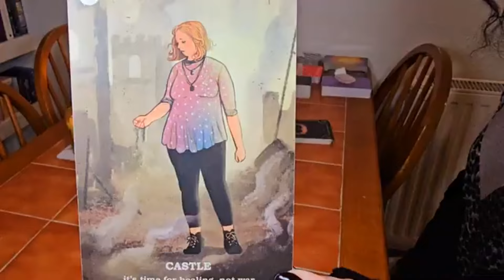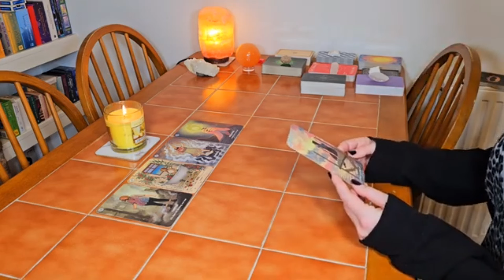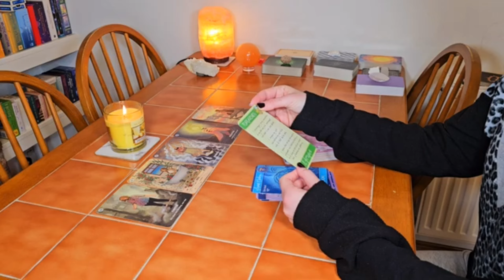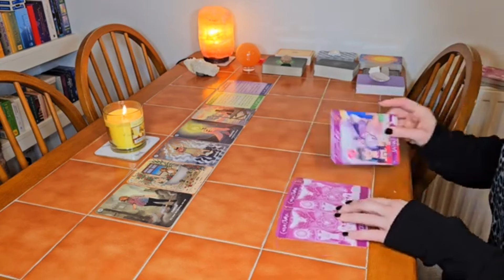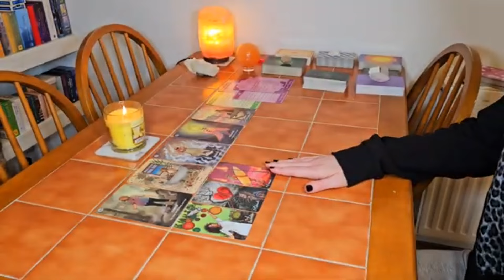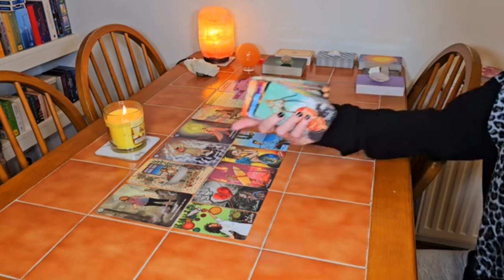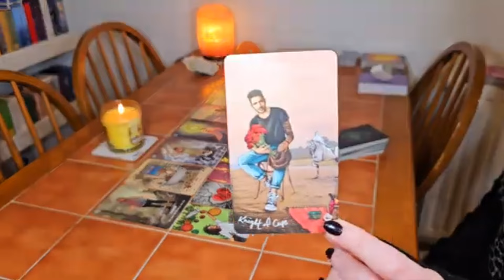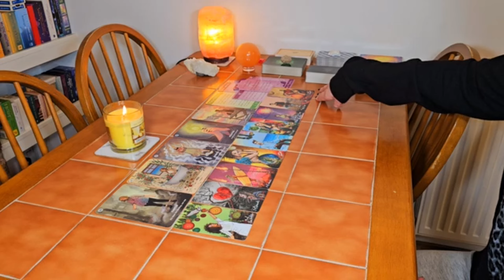🔮🎴🦋Cancer~ you're being prepped for a new lurve & you're creating something that hits different❤️👑💪🪄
🔮🎴🦋Cancer~ you're currently releasing a lot of memories of hurt from your heart chakra, so please be kind to yourself at this time. This is so you can be ready for a new beginning in lurve :) You've manifested someone new, whom you will be VERY happy with ~ you wished for them and here they are! You're also stepping into your power and you'll be creating something very different, which is why your path has been different to everyone else's.